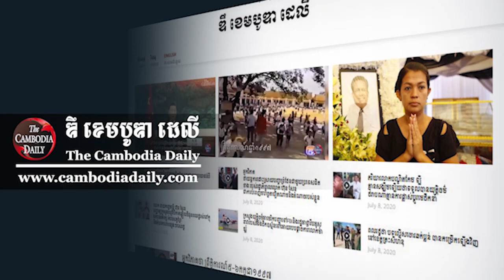សមត្ថកិច្ច​ចម្រុះ​បាន​ចុះ​រុះរើ​ផ្ទះ​ពលរដ្ឋ​ដោយ​មិន​ជូនដំណឹង និង​ដោះស្រាយ​សំណង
ពលរដ្ឋ​បាន​នាំគ្នា​ផ្ទុះ​ការ​តវ៉ា បន្ទាប់​កងកម្លាំង​សមត្ថកិច្ច​ចម្រុះ នៅ​ថ្ងៃ​នេះ បាន​ចុះ​រុះរើ​ផ្ទះ​ពលរដ្ឋ​ដោយ​មិន​ជូនដំណឹង និង​ដោះស្រាយ​សំណង​ជូន​ពួកគេ។ សមត្ថកិច្ច​ចម្រុះ​ជាច្រើន​នាក់ នា​ព្រឹក​ថ្ងៃ​ចន្ទ​នេះ បាន​ចុះទៅ​រុះរើ​ផ្ទះ​ប្រជាពលរដ្ឋ ១​ខ្នង ដែល​កំពុង​រស់នៅ​តាម​បណ្ដោយ​ផ្លូវ​លេខ​១៣១ សង្កាត់​ពញាពន់ ខណ្ឌ​ព្រែកព្នៅ រាជធានី​ភ្នំពេញ។